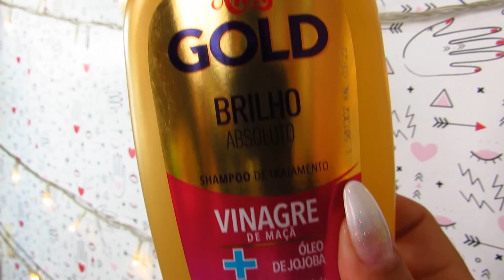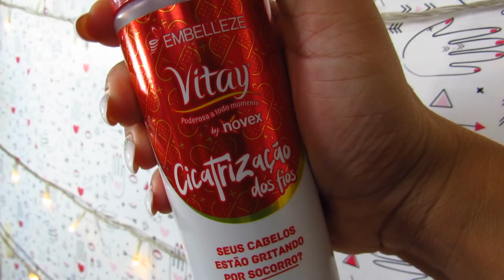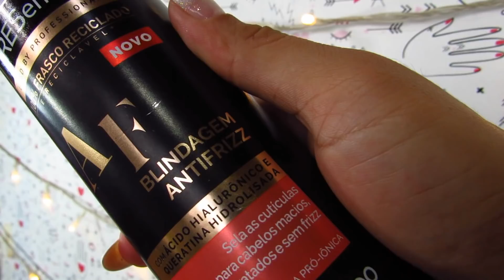SÓ OS BARATINHOS - SHAMPOOS QUE DESMAIAM OS CABELOS - DENISON DIAMOND